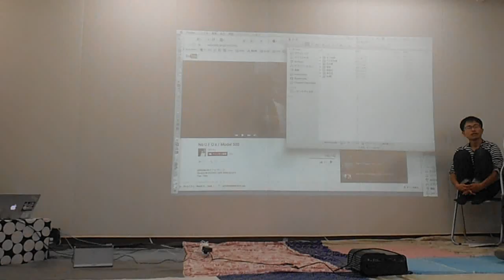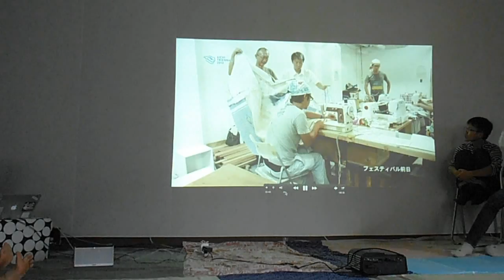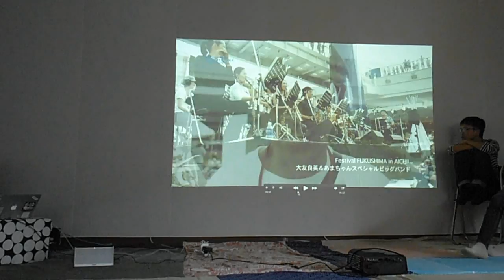DSCF4550大風呂敷サミット20150829天王洲